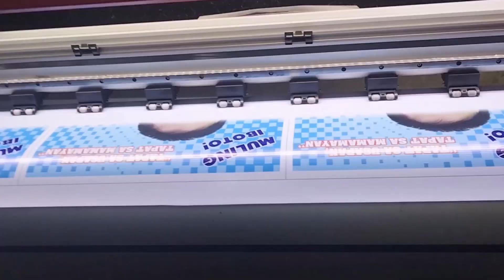EP048 - Kulubot sa Tarpaulin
Sa karanasan namin may mga ilang dahilan ng pagkulubot ng tarpaulin habang nagpi-print. Maramni pang pwedeng dahilan pero may apat akong ibabahagi dito: May kinalaman ang mga sumusunod - metal clip, kapal ng tarpaulin media, pin rollers, at adhesive residue sticker. Panoorin mo ito. I like mo na rin at i-share sa mga kilala.
Kung may iba ka pang karanasa sa problemang ito, pakibahagi mo na rin sa comments.

If you like what I do on my channel and want to support me, please press the red SUBSCRIBE button and then ring the bell and click on the option ALL. This is how all my new videos will reach you ... you are always welcome, Thank you very much.

I will be happy to know your ideas, thoughts, opinions, and suggestions, especially how my channel can be improved. And I know there's a lot more room for improvement.